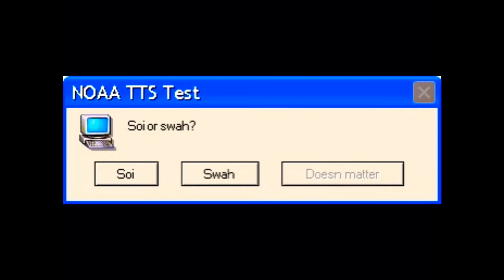Microsoft Tom Reads Funny Windows Errors Trailer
Coming soon I hope